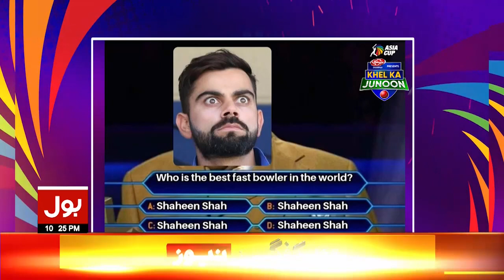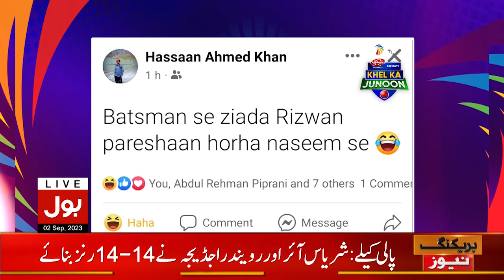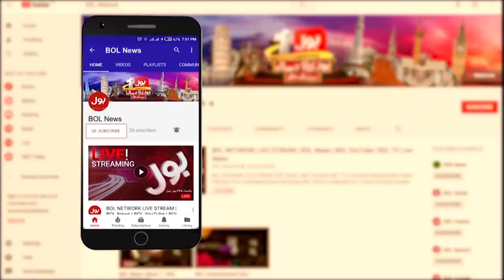Indian Cricket Fans Against On Viral Kohli | Pak vs Ind Asia Cup 2023 | Khel Ka Junoon